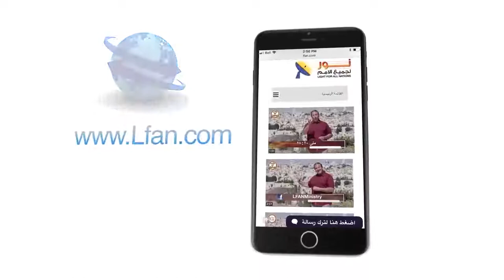435 المسيح هو الخبز الحقيقي وكل ما عداه فهو أوهام